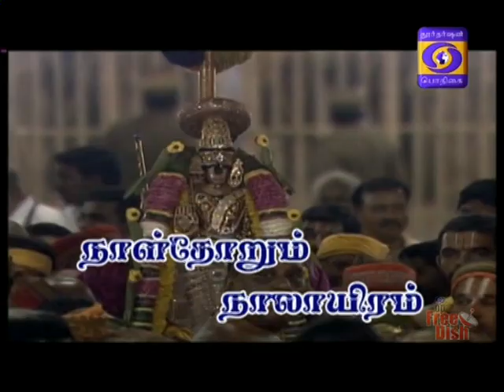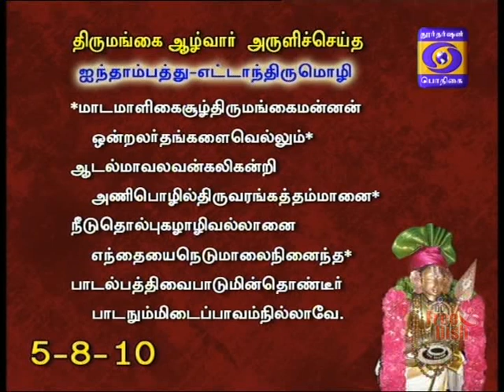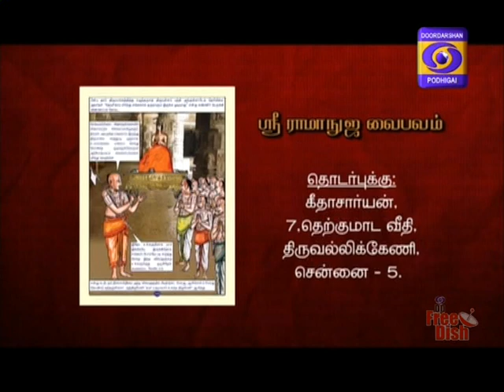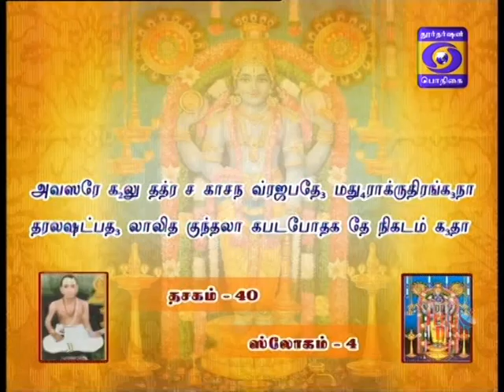DDK PODHIGAI BAKTHI NERAM 19 01 2018